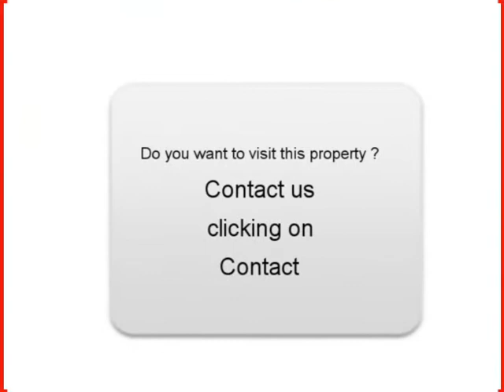Sale one Renault Megane III Brétignolles sur Mer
For sale at  Brétignolles sur Mer  Used car Renault Megane III of 37200 Km.
used motors Autoenvideo : Sale one Renault Megane III  Brétignolles sur Mer  Vendée